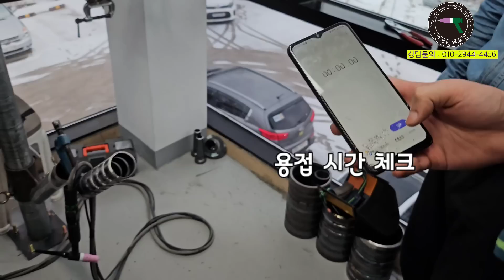[01] C/S 50A Sch 40 반도체 시험 연습 조각파이프 식히지 않아도 되요 (짱원장 시범)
한국 반도체 입사 시험 c/s 50a s40 식히는 과정없이 용접하기
( 학원등록 아니라도 용접 문의하셔도 성실히 답해 드려요~^^)

제 인스타그램입니다.
용접관련 사진과 제 취미사진이 있습니다.
1:1채팅도 가능하니 팔로우해 주세요~~^^